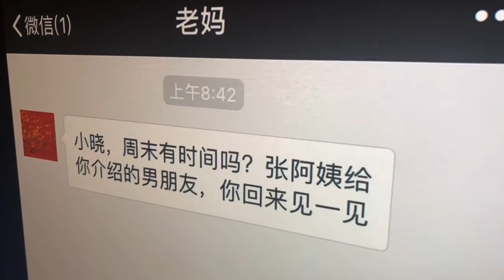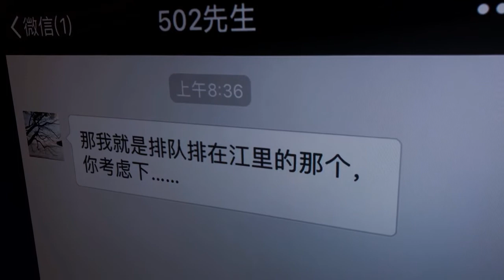回家，爱在布兰莎